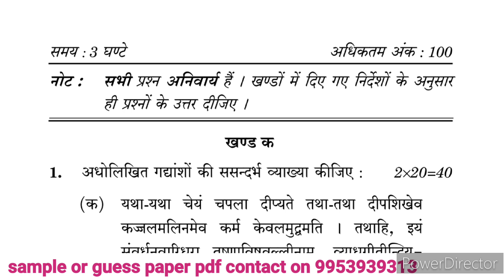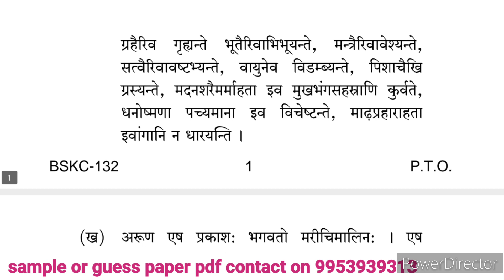BSKC 132 Important Questions | BSKC 132 Sample Paper | BSKC 132 Previous year question paper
Sample Paper PDF - 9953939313 what's App Only